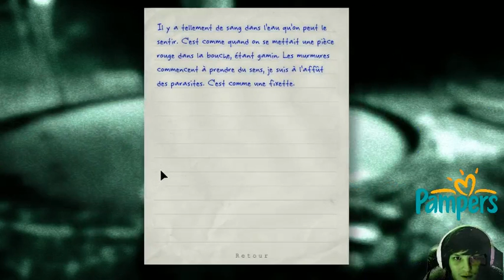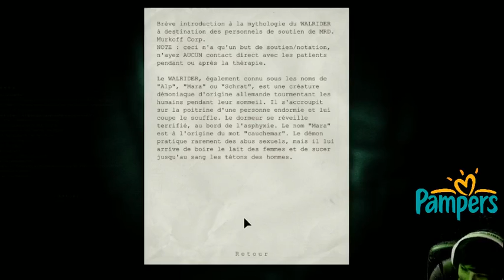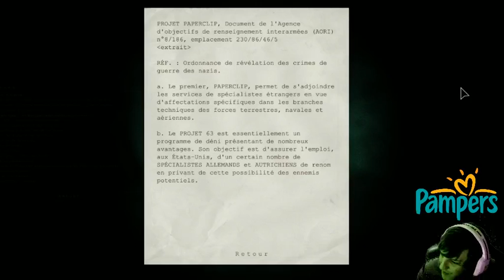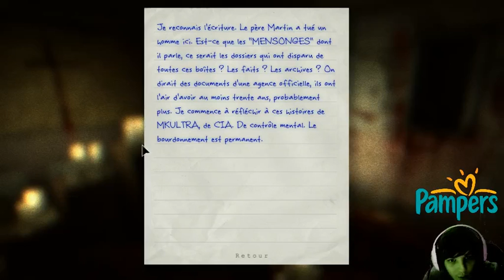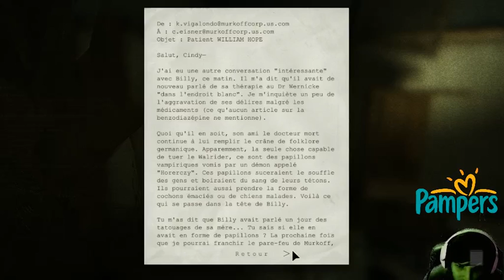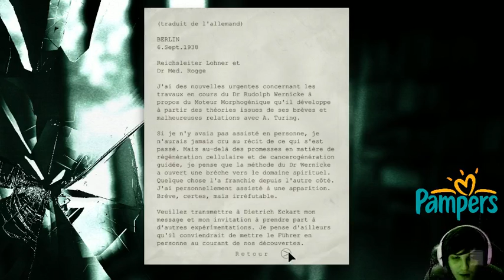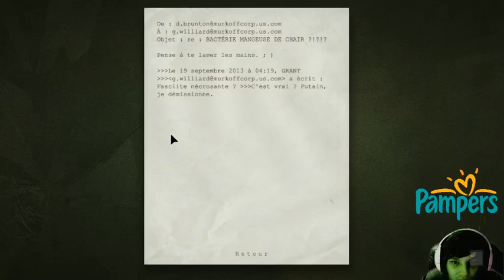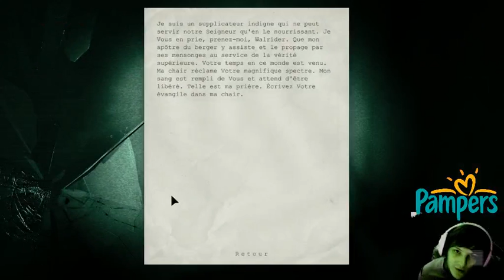L'épopée d'Halloween - Outlast - Mode Cauchemar - #3 - Aussitôt sorti aussitôt rerentré !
A l'occasion d'Halloween je me suis dit qu'une épopée live de Outlast en mode Cauchemar ça aurait été le pied. Le jeu est réalisé en aveugle à 100% pour des sensations bien réelles ! Et holy shit je me suis fait dans le caleçon et surtout on a énormément rigolé sur le live avec des scènes maintenant cultes pour la chaîne !